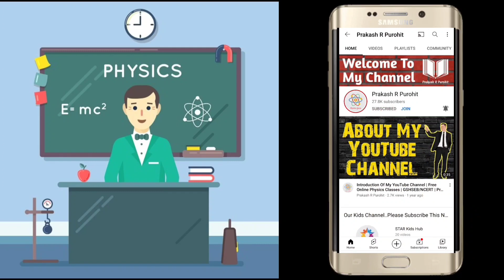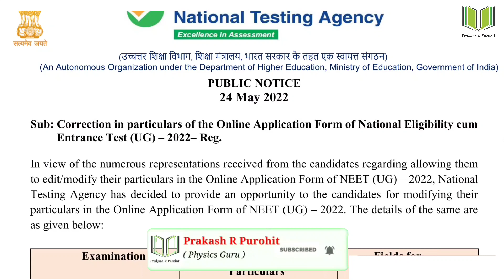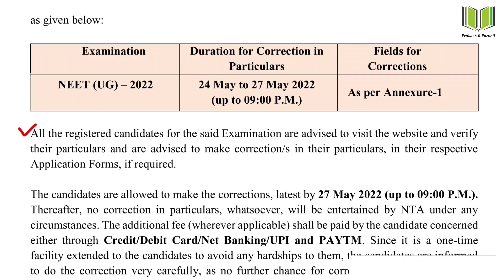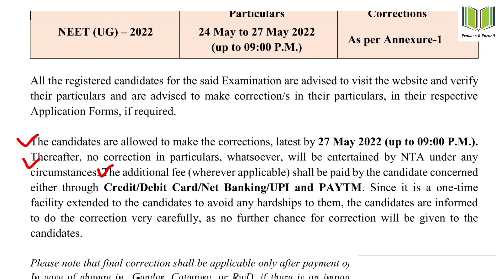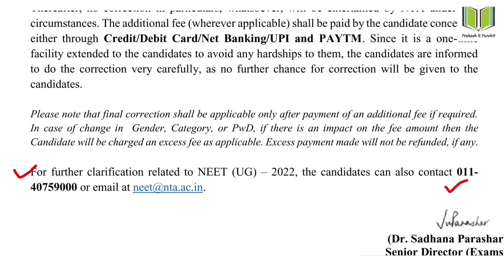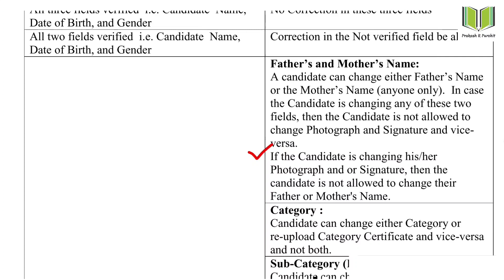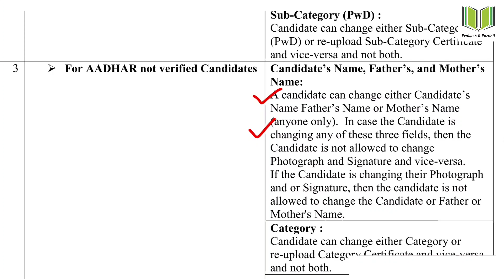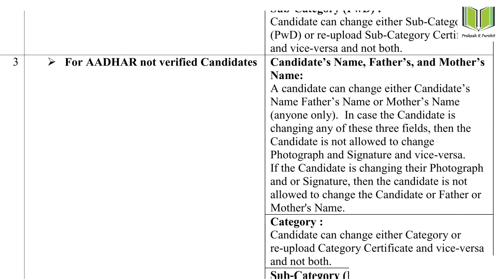NEET-2022 Correction In Application Form | How To Correct Details In NEET 2022 Application Form ?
Topic : NEET 2022 Correction In Application Form